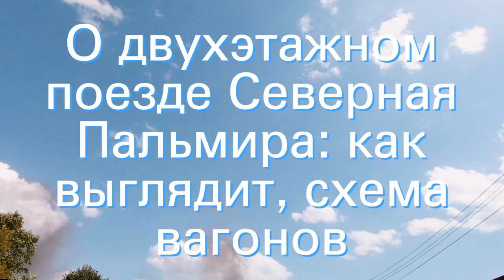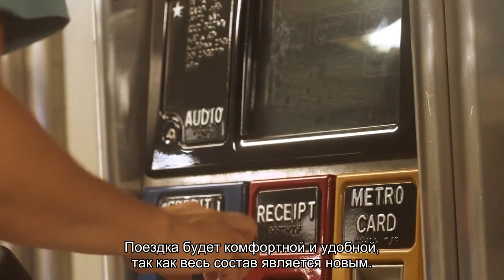О двухэтажном поезде Северная Пальмира: как выглядит, схема вагонов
Подробная информация о Северной Пальмире: двухэтажном фирменном поезде. Описание и характеристики, комфортабельные условия и питание. Схемы вагонов и расположение мест, приобретение билетов онлайн и в кассе железнодорожного вокзала.